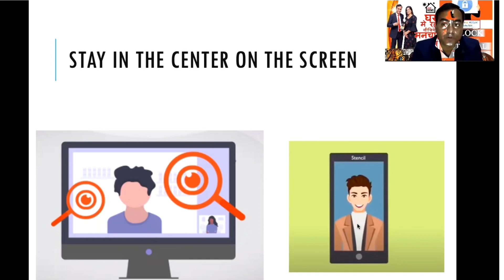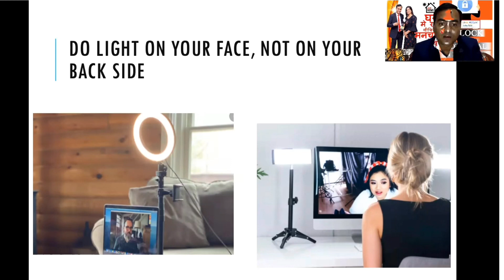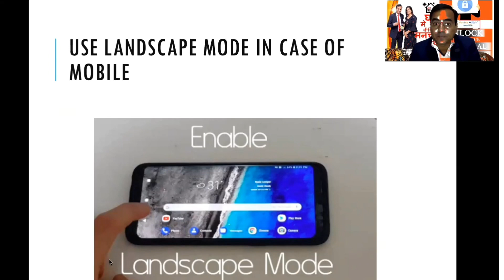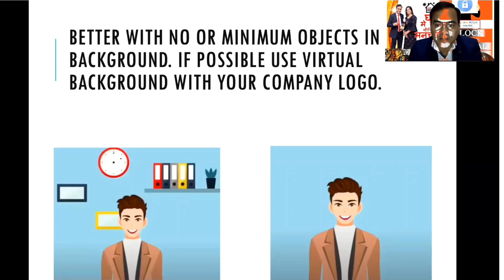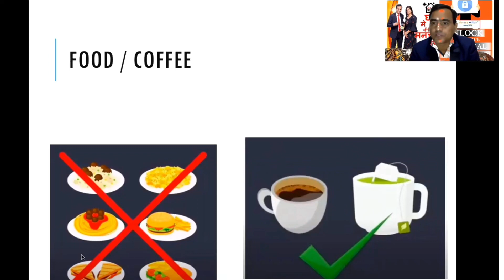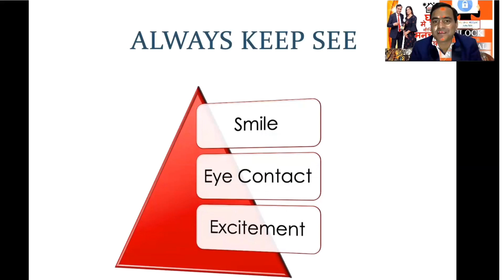Online Meeting Tips | Zoom Meeting Tips | Do’s & Don’t | Online Presentation Skills | Zoom Tutorial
ओनलाइन मीटिंग / ज़ूम मीटिंग टिप्स ।क्या करे क्या ना करे? ओनलाइन मीटिंग टूटोरियल ।

How to Join zoom Meetings ?
ज़ूम मीटिंग कैसे अट्टेंड करे?

share it to all .